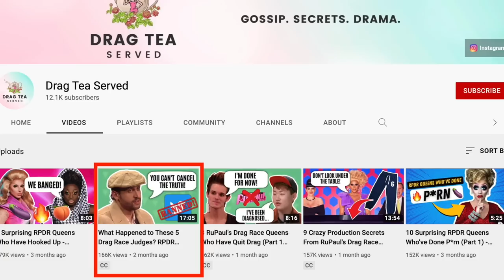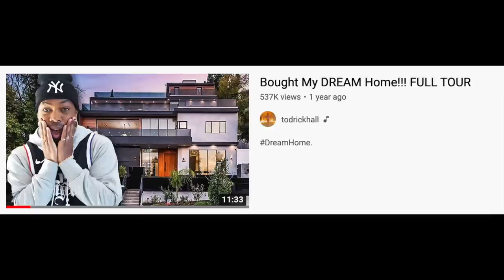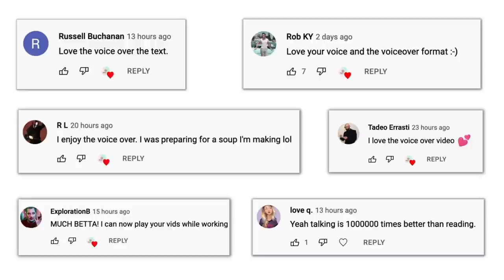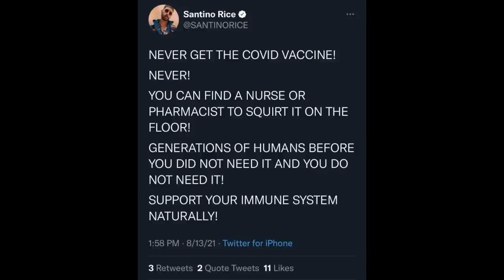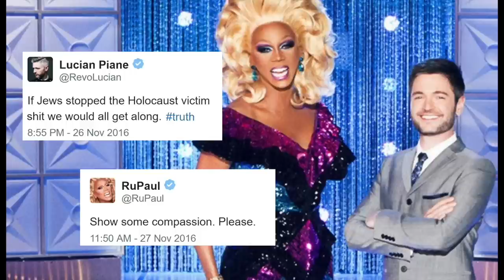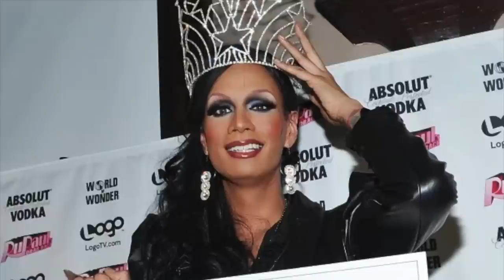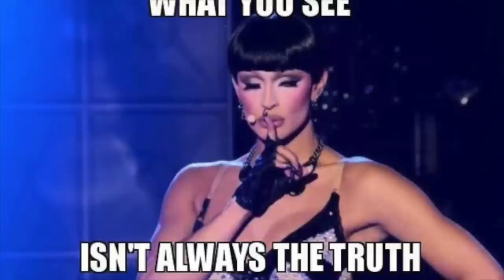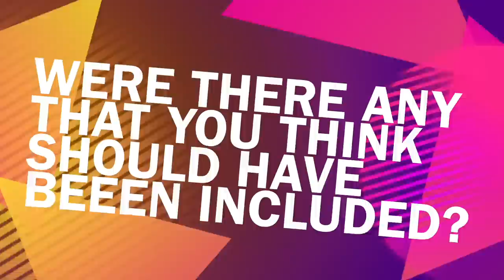Top 5 RuPaul's Drag Race Drama Videos from Drag Tea Served (Compilation)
To celebrate my channel turning 1 year old, here is a compilation of the 5 top-viewed videos from my channel.

It's full of juicy RuPaul's Drag Race gossip, secrets and drama!

Timestamps:

00:00 - Introduction
00:26 - What Happened to Todrick Hall?
16:31 - 8 Surprising RPDR Queens Who Have Hooked Up
26:01 - What Happened to These 5 Drag Race Judges?
43:09 - 13 Crazy Facts About The Cast of RPDR All Stars 7
57:46 - 9 Crazy Production Secrets From RuPaul's Drag Race That Will Shock You